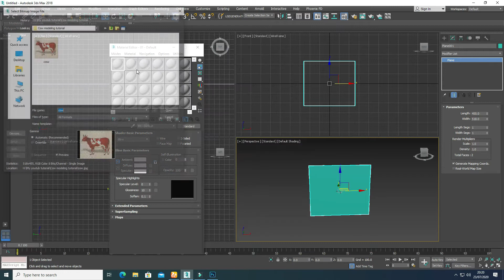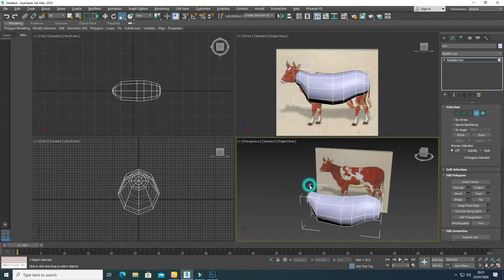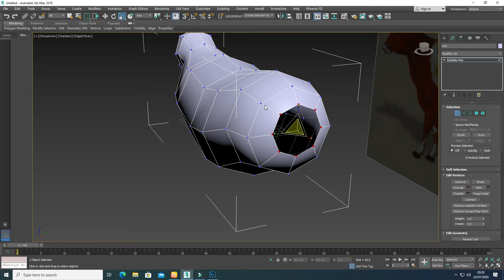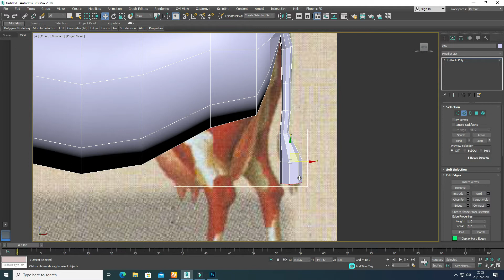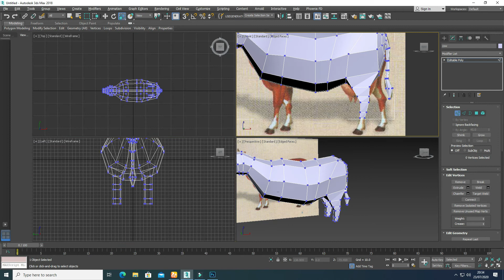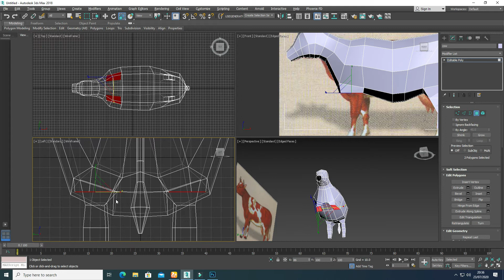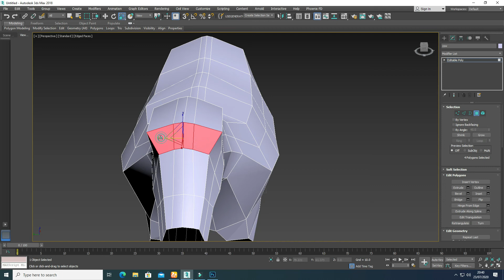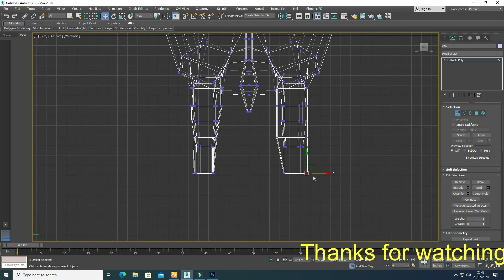1. Cow modeling tutorial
Cow modeling tutorial created in 3ds max 2018. It is a poly model
Cow is a popular animal in Bangladesh.  Cows female and bulls male, are the most common type of large domesticated ungulates. Cow are commonly raised as livestock for meat beef or veal, see beef cow, for milk see dairy cow, and for hides, which are used to make leather. They are used as riding animals and draft animals oxen or bullocks, which pull carts, plows and other implements. Another product of cow is their dung, which can be used to create manure or fuel. In some regions, such as parts of India, cow have significant religious meaning.